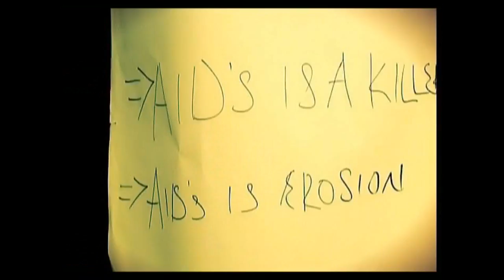Little Tammy - Aids Is Erosion (Official Video)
Ugandan Music, ugandan gospel music, New Ugandan Music 2019, Uganda, eddy
kenzo, judith babirye, rema, jose chameleone, david lutalo, cindy, pallaso, kadongo
kamu, New Ugandan Music Videos : Latest Ugandan Songs: Best Ugandan Music
Videos : Latest Uganda Music Videos: This the place where you get ugandan songs:
Ugandan songs: Kadongo Kamu Music